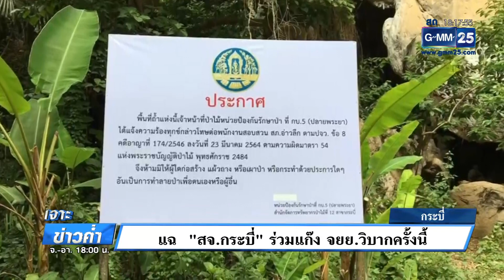ขอโทษแล้ว แก๊งขับจยย.วิบากในถ้ำ | เจาะข่าวค่ำ | GMM25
ผู้จัด "การขับรถจักรยานยนต์วิบาก" ในถ้ำโต๊ะหลวง จังหวัดกระบี่ ออกมาขอโทษแล้ว เผยยอมรับผิดทุกอย่าง และยืนยันไม่ทราบ ว่าจุดเกิดเหตุเป็นโบราณสถาน